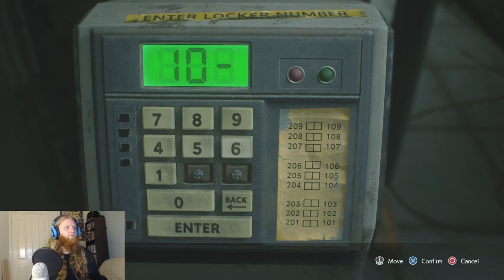Resident Evil 3, part 2 - Tyrant runs wild!